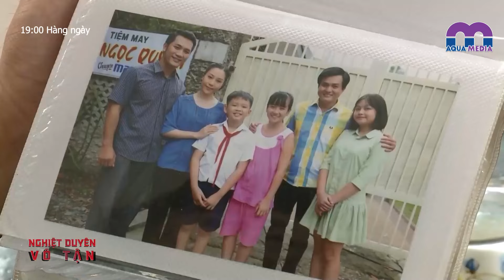NGHIỆT DUYÊN VÔ TẬN - Teaser 30 | Chúng ta của tương lai | Phim Việt Nam hay nhất 2024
@ Công chiếu tập mới lúc 19:00 hàng ngày.

Áp lực sinh con trai nối dõi tông đường vẫn luôn tồn tại trong xã hội hiện đại. Điều đó không chỉ khiến người phụ nữ cảm thấy mệt mỏi, mà từ đó dẫn đến nhiều hệ lụy khác khiến cho sự bình của yên của gia đình bị phá vỡ, dành hết xuân thì để chờ nhau.

Nghiệt Duyên Vô Tận mở đầu từ câu chuyện thuê người đẻ mướn của Thủy và Việt, 2 người đã kết hôn 7 năm, nhưng vẫn chưa sinh được con, mẹ chồng thì liên tục gây áp lực lên Thủy. Người được thuê là Duyên, gia đình cô đang bị gánh một số nợ lớn do chồng làm ăn thua lỗ, Duyên phải đi làm người đẻ mướn để trả nợ cho chồng. Oái oăm là cô mang song thai và những ngày tháng chờ đợi con lớn dần trong bụng khiến Duyên nảy sinh tình cảm và muốn chiếm hữu hai đứa trẻ. Đến lúc sinh con, lựa thời cơ thích hợp Duyên ôm một bé trai bỏ trốn trong sự truy tìm quyết liệt của gia đình Thủy. Và rồi Duyên gặp tai nạn trên đường bỏ trốn, đứa bé trai được người khác cưu mang.

Nghiệt Duyên Vô Tận, mở đầu không mới nhưng tình tiết câu chuyện sẽ dẫn dắt người xem đi từ bất ngờ ngày đến bất ngờ khác. Đặc biệt là câu chuyện chúng ta của tương lai hoán đổi thân xác giữa hai anh em sinh đôi được xem là một chi tiết thú vị và mới lạ đối với phim truyền hình hiện nay.

Diễn viên: Ngọc Lan, Trung Dũng, Thanh Bình, Vĩnh San, Emmy Nguyễn, Công Dương, Hứa Minh Đạt,.

AQUAshows - nơi hội tụ những gameshows giải trí hấp dẫn nhất:
Xem thêm nhiều phim Việt Nam khác trên hệ thống đại gia đình Aqua: